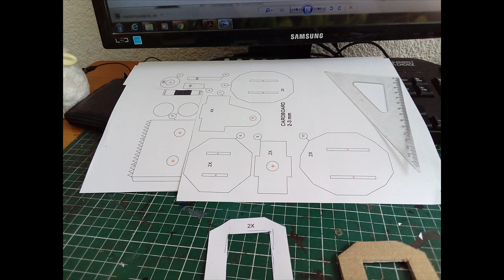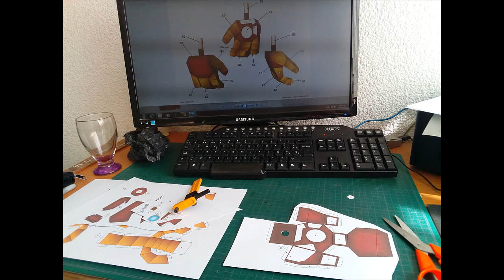Hulkbuster ( Mark 44 ) Papercraft Gratis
Ayúdame a Crecer

Tutorial paso a paso de como armar este fantástico modelo de casi 70 cm de alto

Formato de las Plantillas e instrucciones : PDF
90 hojas a imprimir tamaño oficio
Debes de usar papel opalina de 220 gramos y cartón de 3 mm de espesor para el esqueleto del modelo

Link por mediafire, da click en el link, espera 5 segundos, click en saltar publicidad y listo

Si les interesa lo tengo a la venta en mercado libre, les paso el link, las fotos son del modelo real

Checa todos mis productos en Mercado libre